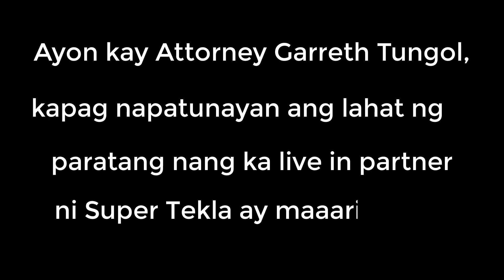Raffy Tulfo in action Tekla Kakasuhan